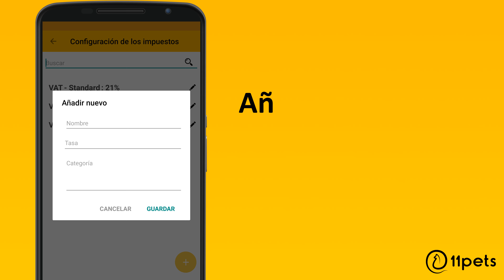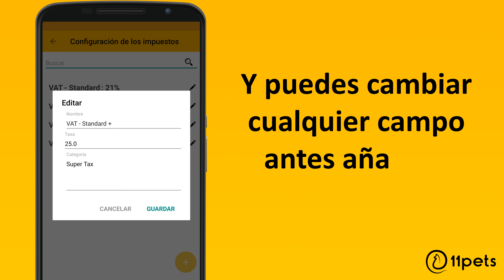Cómo configurar los Impuestos con 11pets: Groomer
Este tutorial explica cómo configurar los impuestos con 11pets: Groomer, el software informático más completo del mercado. Con unos sencillos pasos podrás añadir o editar impuestos al sistema para que aplicarlos a los distintos productos o categorías.

Descubre las ventajas que tiene 11pets: Groomer para tú negocio y únete a las muchas peluquerías que han decidido optimizar su tiempo usando el software informático más completo del mercado.

Descarga la aplicación ahora, regístrate como peluquero y pruébala gratis por 30 dias.